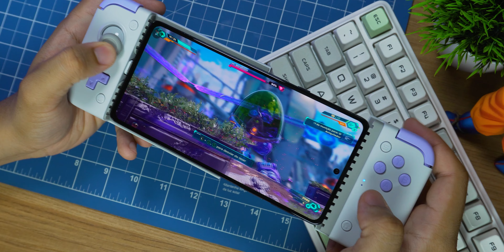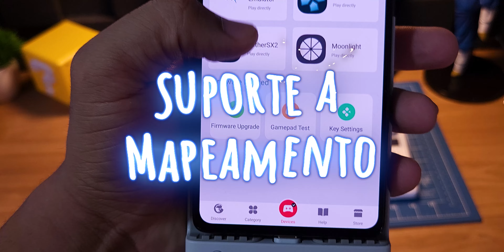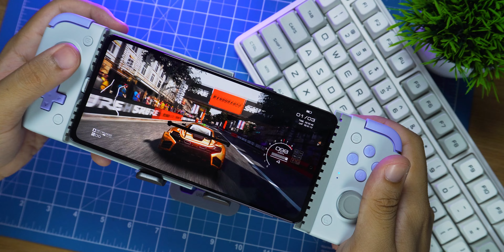O MELHOR CONTROLE DE CELULAR ATÉ 200 REAIS !? NOVO LANÇAMENTO GAMESIR X2S - A NOVA ERA DA GAMESIR!!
🔥 X2S via Aliexpress

* Recomendo via Aliexpress pois passará direto na alfândega, impostos inclusos!! ( Valor total  abaixo dos 50$ limite )

⭐Junte-se ao nosso clube de membros, a partir de R$2,99  você apoia diretamente os projetos do canal, além de adquirir alguns benefícios.. Dentre eles: grupo privado para membros, acesso aos conteúdos de forma antecipada e vários outros bônus:
⭐Vai comprar no Aliexpress? Compre através do link abaixo e apoie o canal sem CUSTO adicional:

🔥Videos Importantes 🔥

🔥 GAMEPADS 🔥

🎁Gamesir X2 Pro
🎁Gamesir X2
🎁Gamesir X3
🎁Gamesir T4 Pro
🎁Gamesir G4 Pro
🎁8Bit Do Pro2
🎁Gulikit Anti-Drift

🔥 Celulares 🔥

🎁Poco F3
🎁Realme GT Neo 2
🎁Realme GT Master

🌟Celulares Gamers 🌟

🎁Poco F4 GT
🎁Black Shark 4
🎁Lenovo Legion Y90
🎁Nubia Red Magic 7
🎁Rog Phone 6
🎁Rog Phone 5S

🔥 Acessórios para Mobile 🔥

🎁Cooler FunCooler 3 Pro
🎁HUB USB 3.0 com HDMI